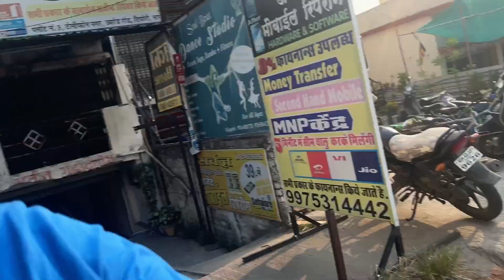Scorpio ka tubeless puncture kaise banaya😱🥵 Panchal ko milane ko kitna time Laga 🥵😱😱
love Scorpio ka tubeless puncture kaise banaya😱🥵 Panchal ko milane ko kitna time Laga 🥵😱😱

love